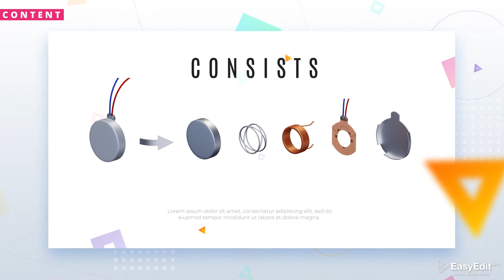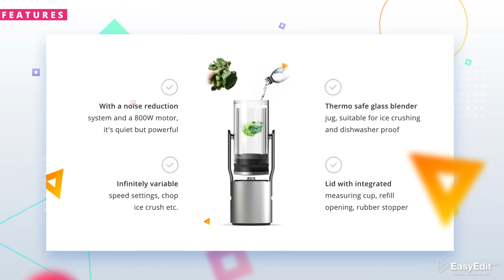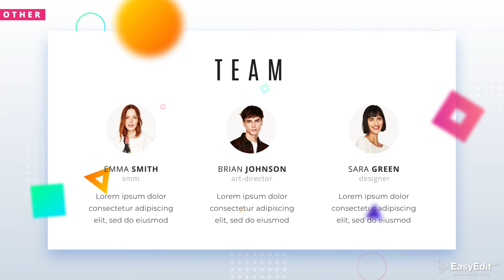Kickstart Promo Builder - After Effects Template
This template that can advertise absolutely any of your products! It includes more than 40 scenes, which are divided into 7 categories, such as content, features, lower thirds, titles, prices, infographics and others. You can build your own presentation by choosing the shots you like. So, create your own product and present all its advantages with Kickstart Promo Builder!